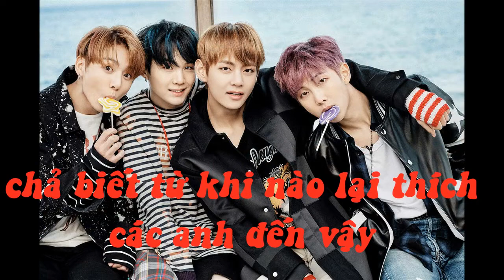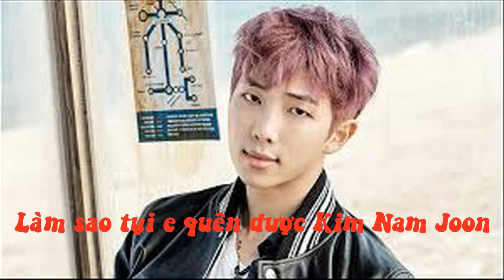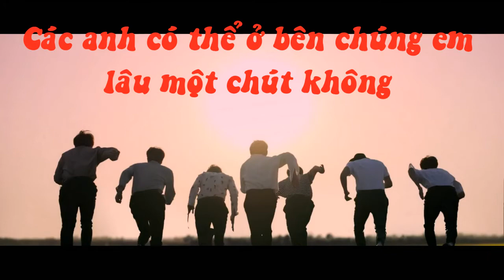Sẽ có một ngày .........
Clip này chỉ là những gì mình thấy từ thực tế thui nha ^^ chứ mình còn muồn mấy ảnh đứng lâu lâu 1 tí ^^